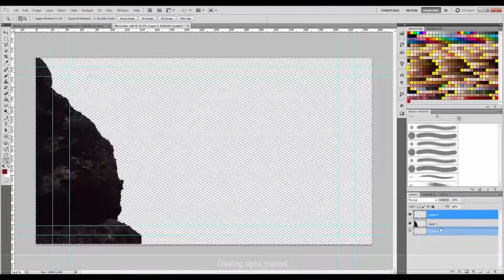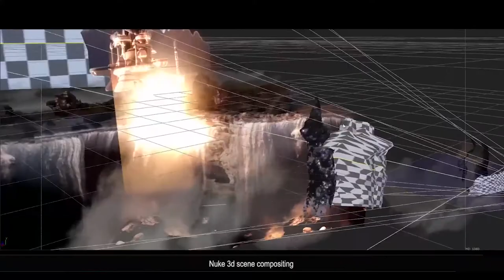Projet d'élève : Sébastien Kai - 3D Environment (2017)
Projet d'élève : formation 3D Environment
Par Benoit Samanth Cortenbach